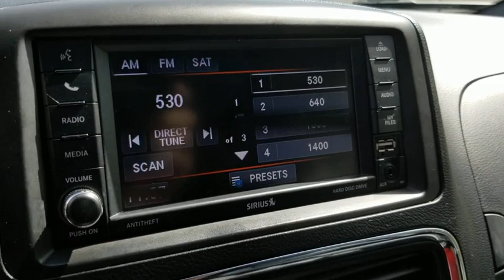2018 Dodge Grand Caravan Fort Payne, Scottsboro, Gadsen, Rome, Chattanooga, AL PR205072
Black Onyx Crystal Pearlcoat Used 2018 Dodge Grand Caravan available in Fort Payne, Alabama at Landers McLarty Ford. Servicing the Scottsboro, Gadsen, Rome, Chattanooga, AL area.
2018 Dodge Grand Caravan SXT - Stock#: PR205072 - VIN#: 2C4RDGCG1JR205072

Landers McLarty Ford of Fort Payne is honored to present a wonderful example of pure vehicle design... this 2018 Dodge Grand Caravan SXT only has 31,654mi on it and could potentially be the vehicle of your dreams! Drive home in your new pre-owned vehicle with the knowledge you're fully backed by the CARFAX Buyback Guarantee. You can finally stop searching... You've found the one you've been looking for. There are many vehicles on the market but if you are looking for a vehicle that will perform as good as it looks then this Dodge Grand Caravan SXT is the one! This is the one. Just what you've been looking for.
Engine: 3.6l v6 24v vvt,Transmission: 6-speed automatic 62te,Quick order package 29p Engine: 3.6L V6 24V VVT Transmission: 6-Speed Automatic 62TE 1-Yr Radio Service For More Info Call Remote Start System Sirius Satellite Radio Automatic Headlamps Integrated Roof Rail Crossbars Premium Interior Accents Front Fog Lamps Bluetooth Streaming Audio Uconnect Hands-Free Group Black Finish I/P Bezel Power 8-Way Driver Seat Leather Wrapped Shift Knob Uconnect Voice Command w/Bluetooth Bright Belt Moldings Remote USB Port Highline Door Trim Panel Security Group Bright Side Roof Rails Security Alarm Leather Wrapped Steering Wheel Power 2-Way Driver Lumbar Adjust,Wheels: 17in x 6.5in aluminum,Tires: P225/65r17 bsw touring,Black onyx crystal pearlcoat,Black/light graystone Premium seats w/suede inserts,Compact spare tire Tire Carrier Winch ($395.00 Value when New),Manufacturer's statement of origin,Body-Colored Power Heated Side Mirrors w/Manual Folding,Fixed Rear Window w/Fixed Interval Wiper Heated Wiper Park and Defroster,ParkView Rear Back-Up Camera,4-Wheel Disc Brakes w/4-Wheel ABS Front Vented Discs Brake Assist and Hill Hold Control